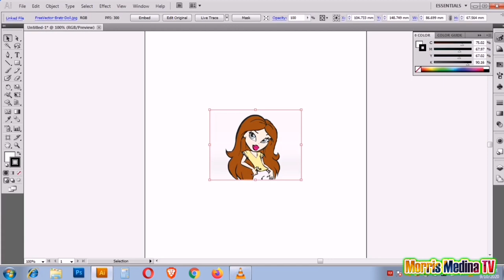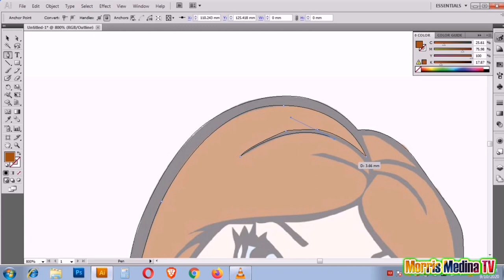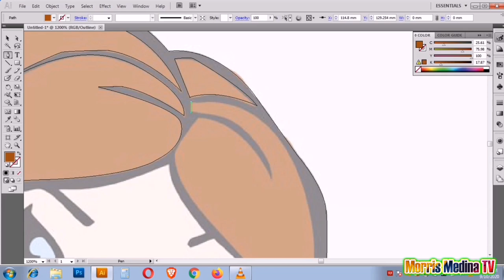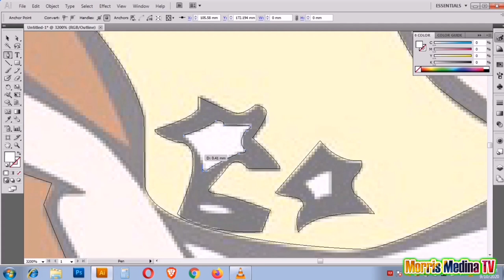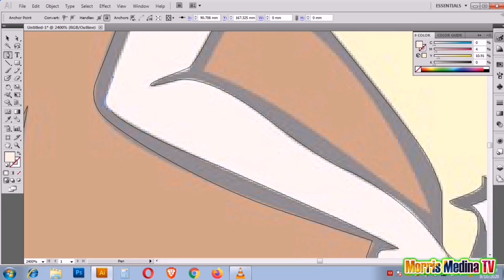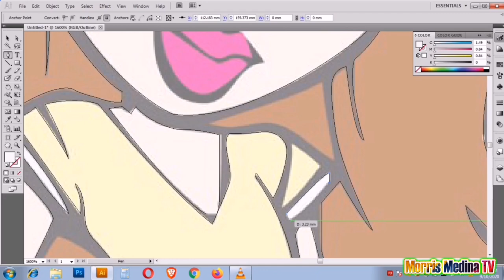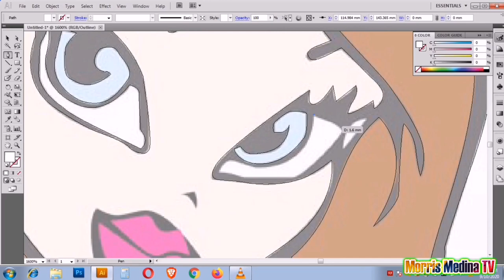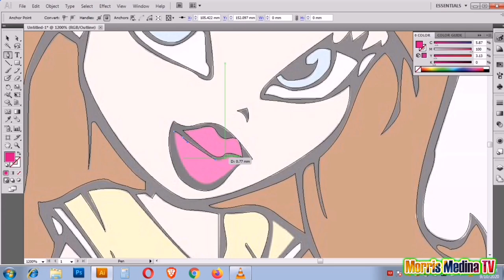Art Innovation I Vector Cartoon Character from JPEG to VECTOR I Morris Medina TV Project2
Learn how to enhance blur low quality image into clear and high resolution image using Adobe Illustrator. Let's start.